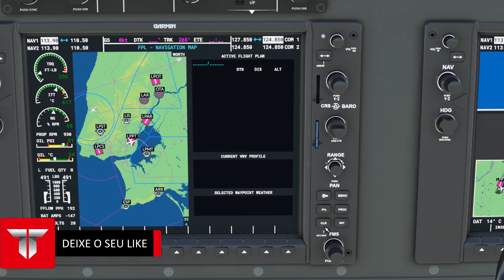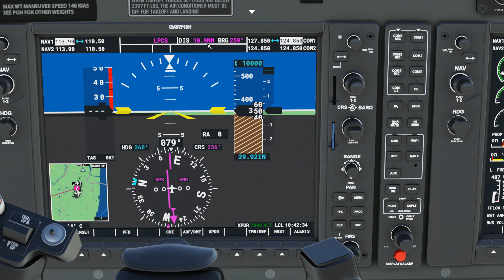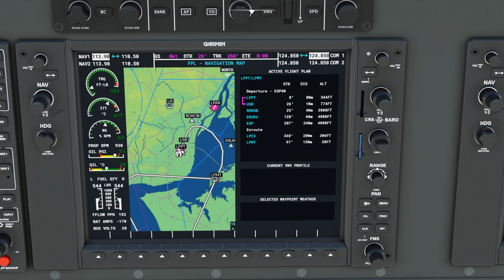Como criar PLANO de VOO no GARMIN G1000 | MSFS 2020 Tutorial Português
Neste tutorial para o Microsoft Flight Simulator 2020, vamos aprender a fazer um plano de voo dentro do cockpit do Cessna Grande Caravan C208 que está equipado com o Glasscockpit Garmin G1000. No FS2020 os planos de voo podem ser feitos ou modificados dentro do próprio Garmin G1000. Este tutorial pretende ser simples para quem está a começar a aprender a trabalhar com o G1000. Outros aviões com Garmin G1000, como o Cessna C172, também se operam de maneira semelhante.